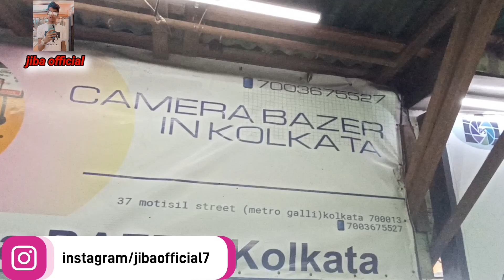2nd hand dslr camera in kolkata only 5999/- only // kolkata matro gali // new stock update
2nd hand dslr camera in kolkata only 5999/- only // kolkata matro gali // new stock update

SHOP NAME  :  CAMERA BAZER  KOLKATA

address 37MOTISIL STREET ( METRO GALI )
           KOLKATA 700013
WHAT'S APP

jiba official
used camera market in kolkata
second hand dslr camera
second hand dslr camera in west bengal
2nd hand camera market in kolkata
metro gali kolkata
jiba official
kolkata used dslr
second hand dslr shop kolkata
second hand lans kolkata
metro gali kolkata camera shop
drone camera
cheapest dslr in kolkata
Used camera market
Camara market
Dslr in 5000
Dslr in 1999
Dslr camera market
Dslr
Delhi camera market
Cash on delivery dslr
2nd hand camera
Purane camera
Old dslr market
Sell ur gadgets camera
Second hand dslr camera in mumbai
Drone
Canon 200d
camera market Kolkata
DSLR market Kolkata
second hand camera market Kolkata mitro Gali
2nd hand camera Kolkata
Dslr in 5000
Old dslr market
Chandni chowk dslr market
Drone
Canon 200d
Saste Vloging camera
Second hand dslr camera price
Cheap camera
Chor bazar camera
Chor bazar
Dslr market
Dslr Rs 999
Purane camera
dslr market in delhi
cheap dslr cameras for video
cheap dslr cameras 2021
2nd hand dslr camera price in india
budget dslr camera
cheap dslr camera
best budget dslr camera 2022
2nd hand camera in kolkata
200dcanon
d5600nikon
d7500nikon
80dcanon
d5300nikon
90dcanon
d90nikon
d7000nikon
6300sony
6400sony
a7 sony
mark2
Second hand dslr in kolkata
Second hand dslr in Delhi
Second hand dslr in patna
Second hand dslr in rachi
Second hand dslr in Mumbai
Second hand dslr in
patna camera market
patna camera market 2021
patna camera shop
patna camera dukaan
patna me camera shop
patna dslr camera market
patna video camera market
patna city camera
patna cctv cameraa
patna 2nd camera
patna drone camera
patna dslr camera
carmara
market
Jiba official second hand dslr video
Jiba official second hand camera
Jibaofficial
Jiba official used dslr
Jiba official dslr
Jiba official camera
Jiba official second hand camera video
सेकंड हैंड Camera मार्केट पटना में || Second hand Camera in Patna || Uesd camera Shop in Patna
patna camera market 2022
Patna New video camera Shop
patna 2nd camera
Camera bazar In patna Bihar 2022
second hand dslr camera shop in patna
Nikon 5600d
Canon m50
Full frame camera
Best Dslr camera under 15000
Best Dslr camera photo shoot
Projector
Dslr
Canon
Sony
Metro gali camera market Sasta Dslr shop
Used dslr
Dslr in 1999
Purane camera
Old dslr market